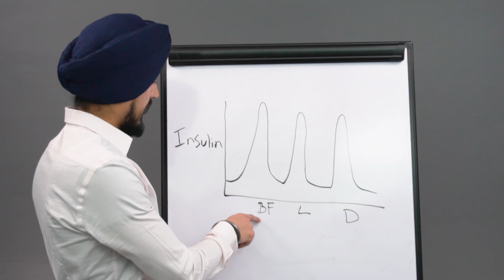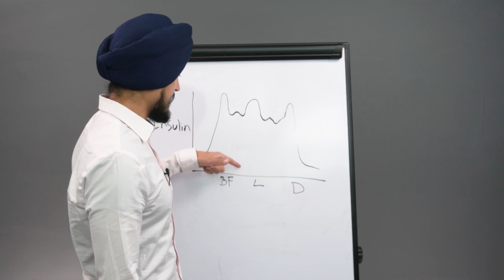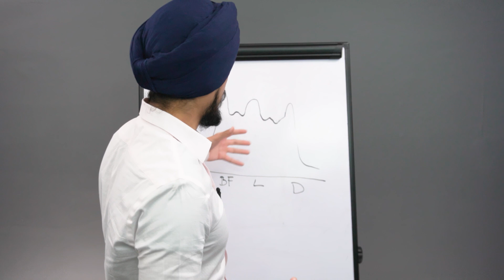This is Why You Will Always Be FAT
Over 70% of Americans are either overweight or obese. Many people try to lose weight but fail. The reason is they are missing one key thing that everyone needs to do if they want to lose weight.

0:15 - People who eat anything but don't get fat
0:59 - What you need to start controlling to control fat levels
1:25 - What typical insulin levels will look like
2:20 - What high insulin levels will look like
3:05 - The problem with a lot of people's diets
3:29 - Treat your body like a puppy
4:07 - The best way to snack
5:06 - Why a lot of different diets work for different people
5:48 - Best way to exercise to burn fat

Dr. Amanpreet Singh, DDS is a dentist who focuses on health education as a whole. Learn tips on how to keep your mouth and rest of your body healthy!

I know a lot about teeth, but I also know how the mouth relates to the rest of your body. I am here to help improve your sleep, breathing, diet and your lifestyle!